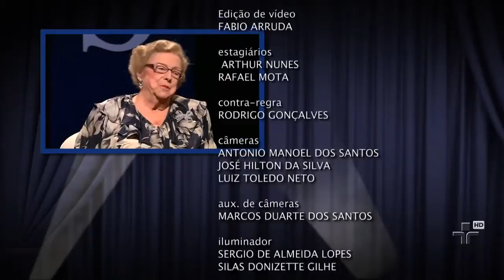Recado de Etty Fraser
Etty dá sua dica aos jovens atores.